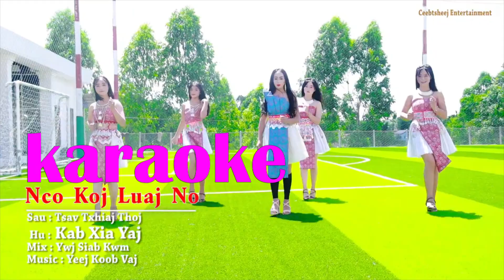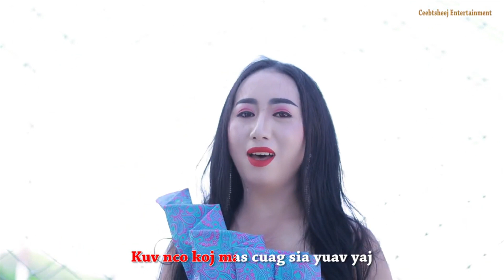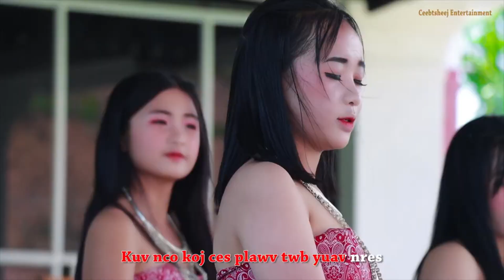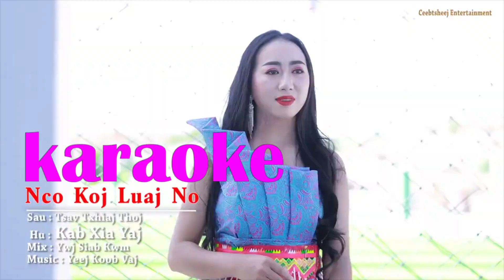Nco Koj Yuav Vwm🎵KARAOKE🎵by KABXIA YAJ/ 2022 Official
Thov ua tsaug ntau rau koj tus uas tau txhawb nqa thiab mloog nawb
Txwv tsis pub rub mus rau lwm tus YouTube los yog coj mus ua lwm yam yog tsis tau tso cai los ntawm tus tswv Ua Tsaug Ntau